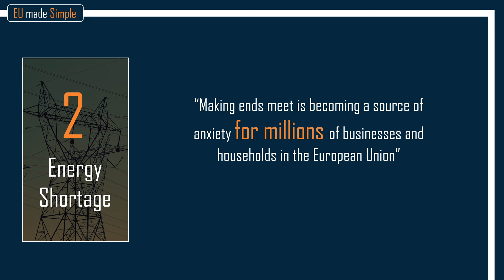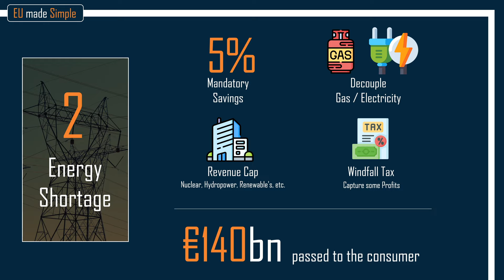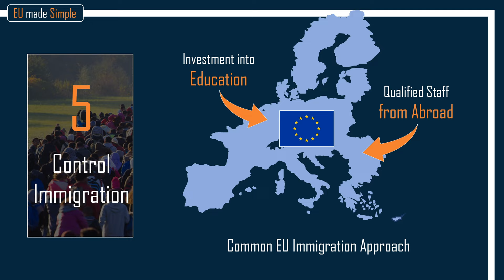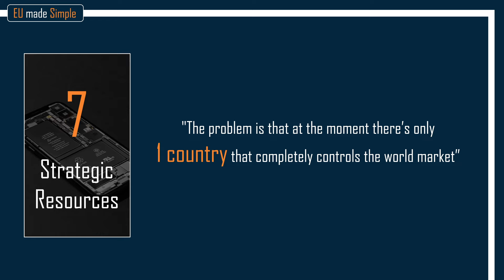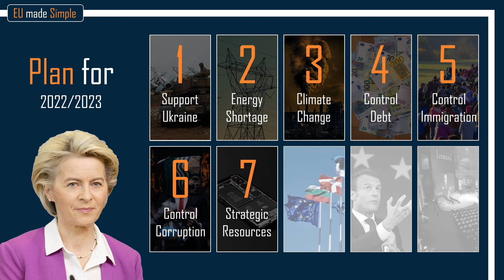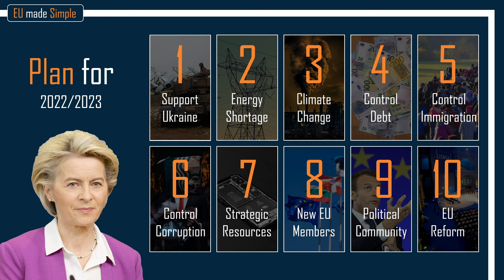The President's Plan for Europe 2.0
New EU Members, Controlled Immigration and Less Corruption - Those were some of the key proposals Von der Leyen presented in her State of the Union address on the 14th of September. Von der Leyen presented 10 priorities and key policy proposals that she wants the EU to focus on. This video will briefly give you all the key talking points.

Key Resources:
Source 1: Euronews, Ursula von der Leyen Annual State of the Union Speech

Source 2: Euronews, State of the Union 6 Take-Aways